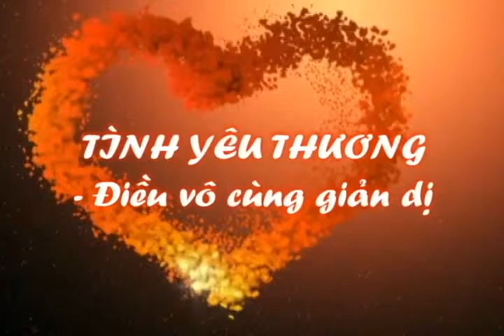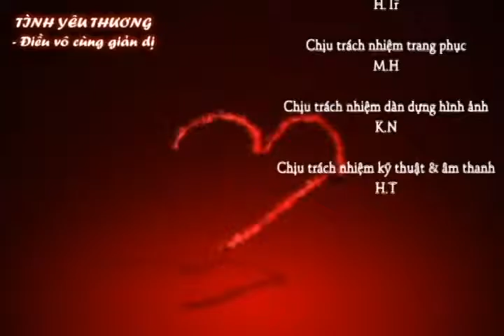Tinh Yeu Thuong - Dieu Vo Cung Ky Dieu (ban dep full)